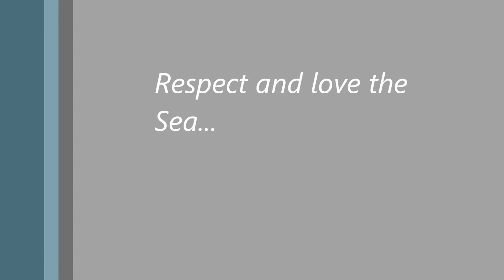Octopus vulgaris in Cap Ferrat